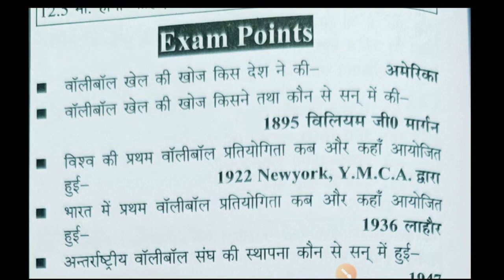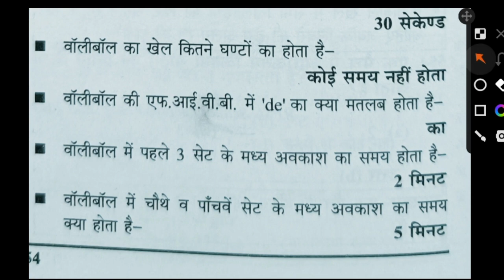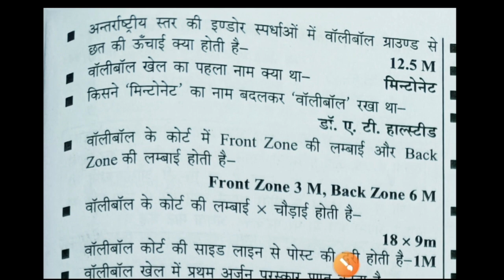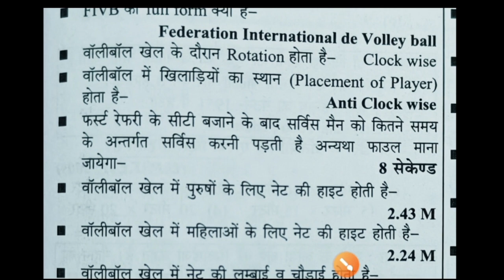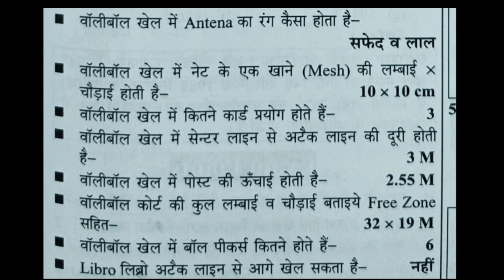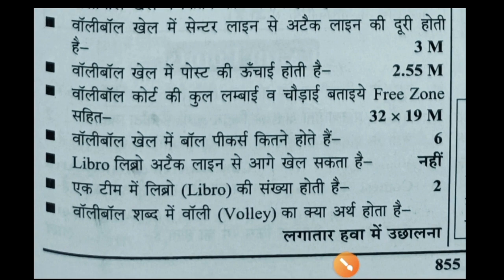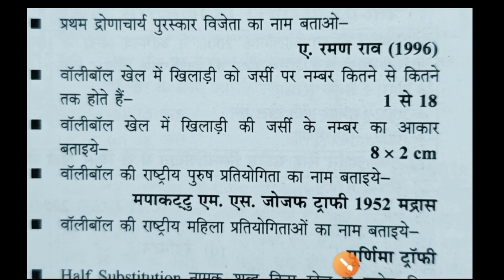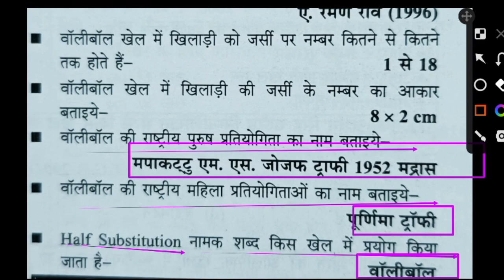Volleyball rules and Measurement one liner question/ physical education important MCQ/TGTPGT MPTET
Hi